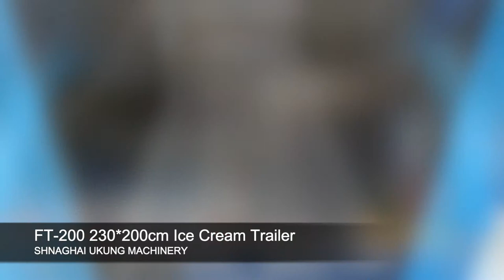FT-200 230*200cm ice cream trailer, ice cream truck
A well-designed Food Trailer for Ice Cream Business